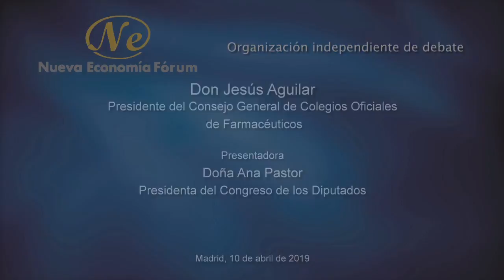Foro Salud con Jesús Aguilar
Foro Salud con el Presidente del Consejo General de Colegios Oficiales de Farmacéuticos